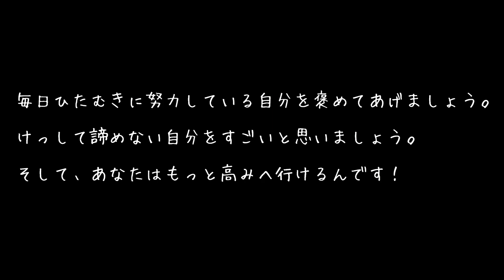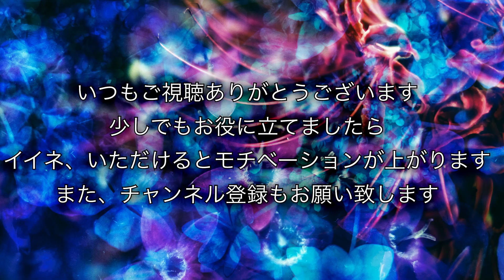【FX チャート 分析】11/25 ポンド円 トレードポイント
【お金の学校】